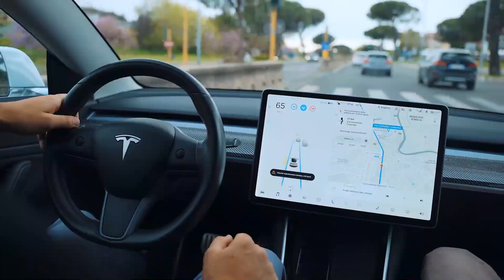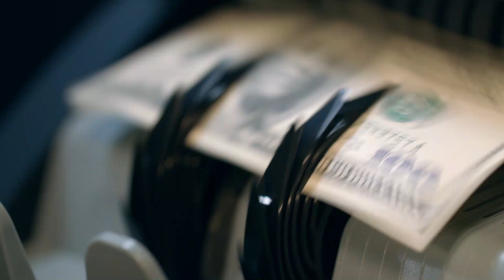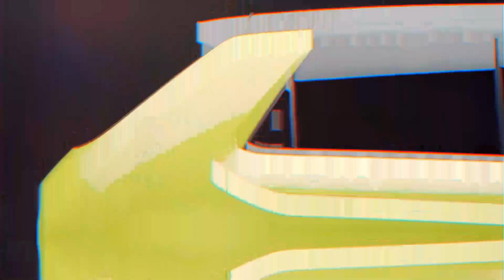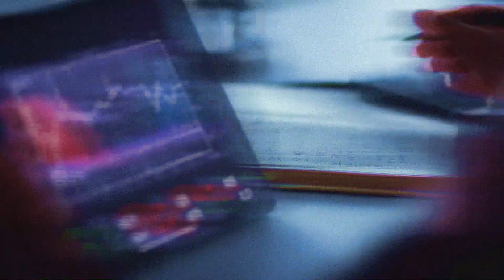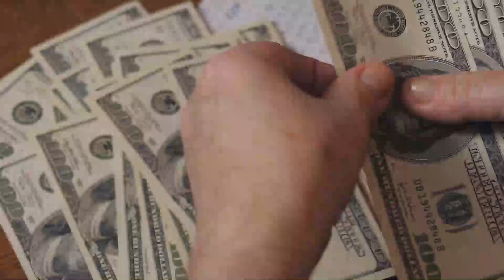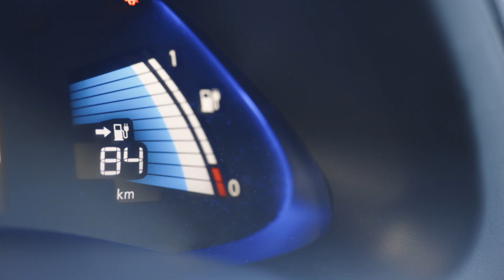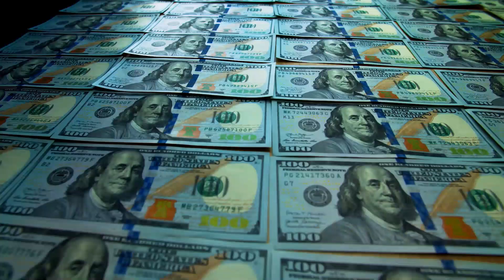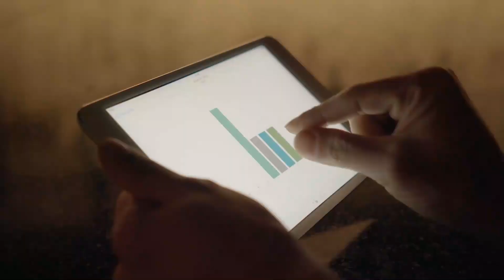EV WILL Retire the Internal Combustion Engine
The world is transforming, and after it, the only thing that will be left will be EV. At least in the car industry.
We are trying our best to replace ICE with EVs, so how will it happen, and what is the problem that is there?

If global automakers' activities are any indication, the internal combustion engine (ICE), which has powered autos for more than a century, may become outdated in a few decades. However, due to more rigorous government emissions restrictions, lowering costs, an increasingly favorable public attitude toward a growing array of EV options, and a societal reckoning about climate change, the shift to electric vehicles (EV) is now quickening on a global scale.

California said back in 2020 that it would phase out the sale of new gasoline-powered cars by 2035 in favor of zero-emission electric vehicles.
The rest of the globe is far ahead, with at least 15 nations, including France, the United Kingdom, Netherlands, and Belgium, having already banned new gasoline automobiles and others enacting tough rules to hasten EV adoption between 2030 and 2035. "Europe and China have realized that the combustion engine is dead," says Arndt Ellinghorst, a Bernstein Research automotive expert. "Now it appears that the United States is waking up."

In today's video we look at EV WILL Retire the Internal Combustion Engine...Keep watching to see EV News about electric cars, not just Tesla News or Tesla but any electric car or EV.  We feature EV Wars between Tesla and competitors or various battery technology. EV Stop believes the electric vehicle is the Future.

Inspired by Future Unity, The Electric Viking, and Elon Musk Zone.

Inspired by How this Tiny Motor is More POWERFUL than Your Car

Inspired by Why Gas Engines Are Far From Dead - Biggest EV Problems

Inspired by No One is Telling You the Truth About Electric Cars, So I Have To

Inspired by Will Electric Cars Save The Planet? Or Is It Just Propaganda?

Inspired by I'm Done with Electric Cars! Going back to Combustion Power - Here's Why!

On EV Stop, we will go through electric cars, Tesla, and future EV.

Welcome to EV Stop. In this channel we explore the world of electric vehicles. We examine Tesla and any other electric cars of the future. This EV world is not limited to the electric car but also electric bikes and electric motorcycles. We examine Tesla News, general EV news and the EV Wars that occur between Tesla and its competitors. We believe the future is happening now and the EV will be what happens.